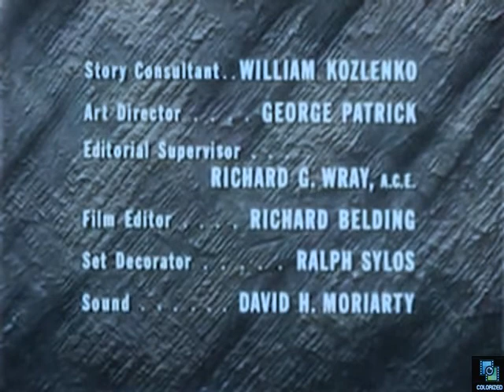GE Theater s5e27 Too Good with a Gun, Colorized, Robert Cummings, Michael Landon, Western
An ex-gunfighter works on a family farm, but when he gets into a gunfight, his boss turns the family against him.